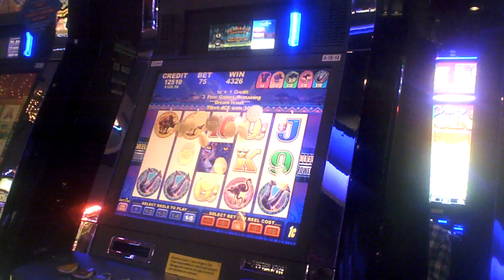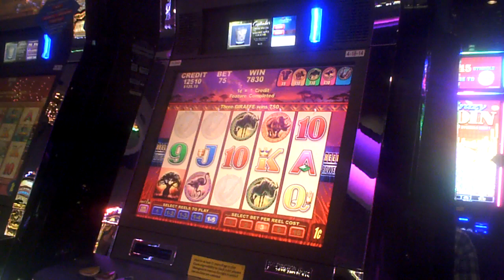African Safari Slot Machine Bonus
seventy five cent bet with re-trigger